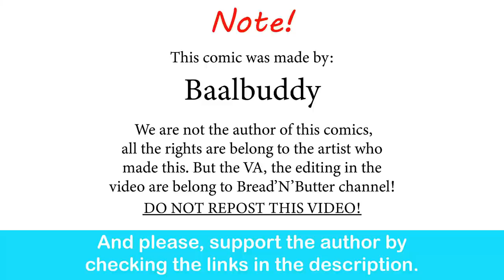C**mers Finding Entertainment In A Blackout | Baalbuddy comic dub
Just bros being bros.